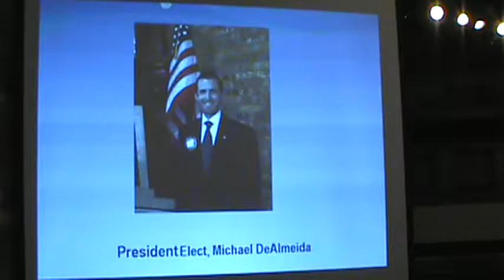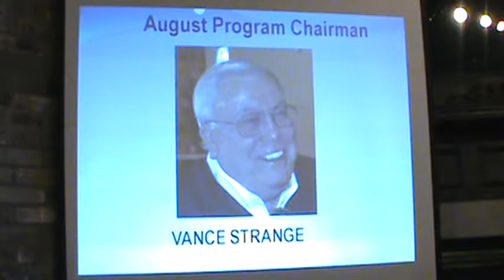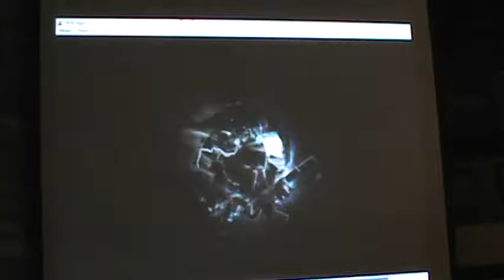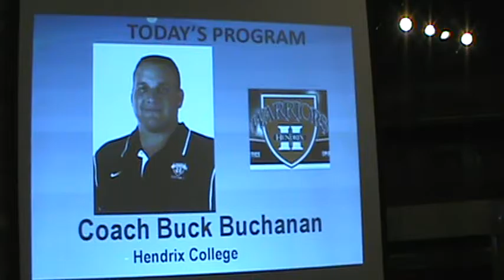M2U00405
Conway Rotary Club - 4 Aug 2016 - Coach Buck Buchanan, Hendrix College